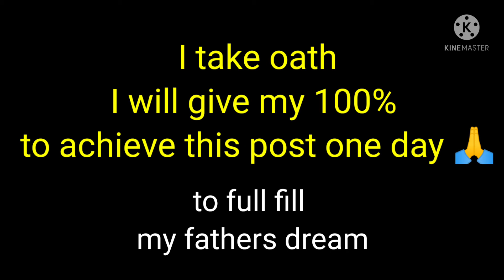when I will become judge 👨‍⚖️.